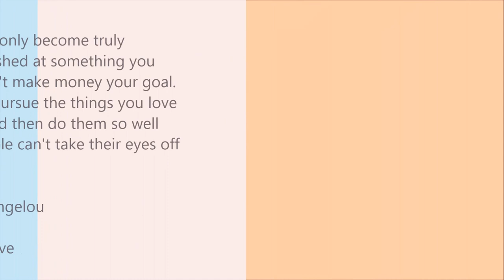SUMMER HAUL- WATCH IN HD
JUST A LIL SUMMER HAUL FOR YOU GUYS ENJOY!